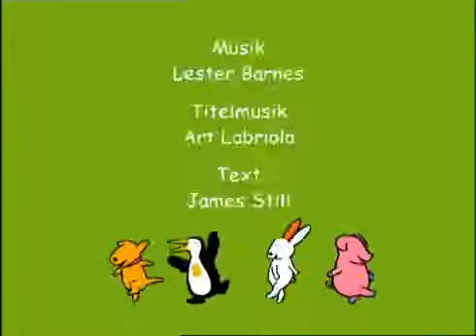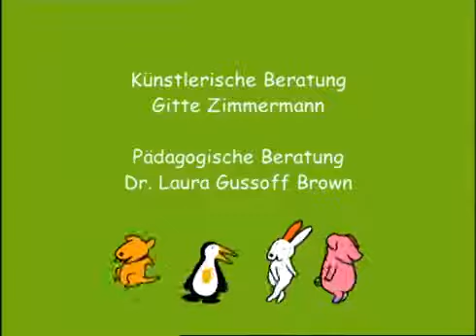The PAZ Show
Whether Mia and me, Beginner's Bible, Lizzie McGuire or In a Heartbeat. Here is something